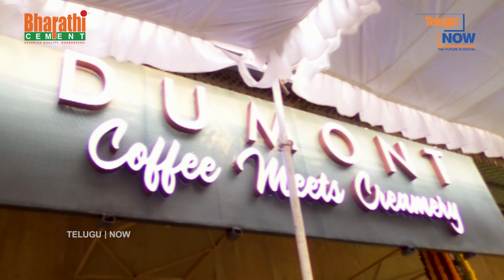Dumont Coffee Meets Ice Creamery Store Launch By Ambati Arjun and Suhasini @ Tellapur | Telugu Now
మీడియా రంగంలో సంచ‌ల‌నం. బిజినెస్, స్పోర్ట్స్, పొలిటిక‌ల్, ఎంట‌ర్ టైన్ మెంట్ తో పాటు ఇత‌ర రంగాల‌ వార్త‌లు, విశేషాల‌ను అందించ‌డంలో మెరుపు వేగం. ఇవ‌న్నీ TELUGU NOW సొంతం. రాబోయే కాలం అంతా డిజిట‌ల్ మ‌యం. అందుకే The Future Is Digital అనే ట్యాగ్ లైన్ తో TELUGU NOW మీ ముందుకొచ్చింది. వీక్ష‌క దేవుళ్లు మా ఈ ఛాన‌ల్ ను ఆద‌రించాల‌ని.. ప్రేమాభిమానాల‌ను చూపించాల‌ని కోరుకుంటున్నాం.

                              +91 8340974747